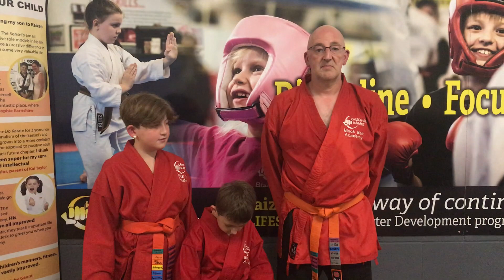Masters & Leadership Testimonial Team Avison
Listen to one of Masters & Leadership families explain some of the many benefits of our Academy and the programme.